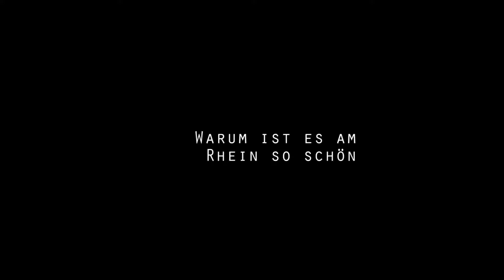Vorstellung von Koblenz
Einladung zur Unions Konferenz von Zonta Deutschland 2012